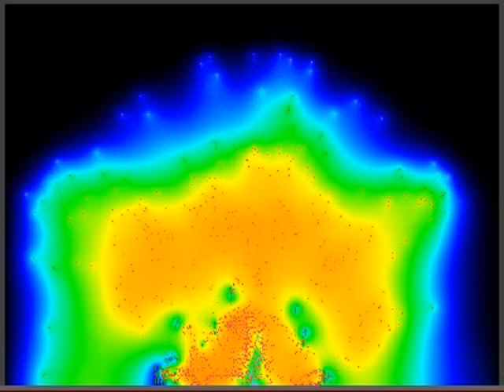Powder Game: Proper Nuclear Bomb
A bomb that explodes like an actual nuke. Finally. I've seen many called nukes that explode randomly shaped, and others that are shaped before the explosion to look like one. This one explodes like an actual nuke, starting as a blob then spiralling upwards.